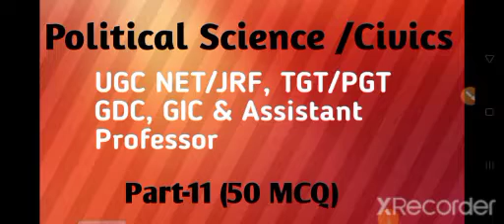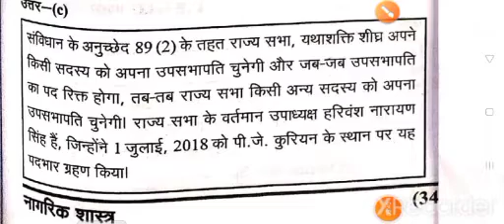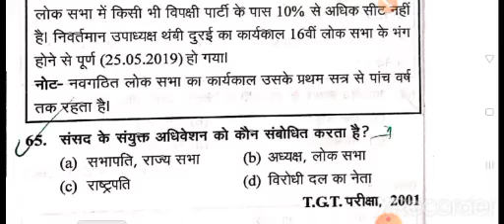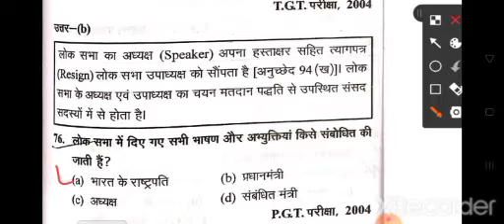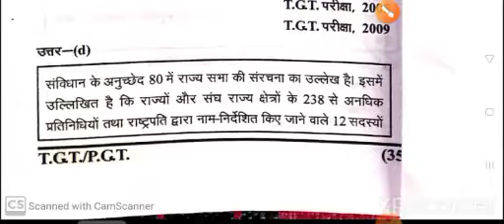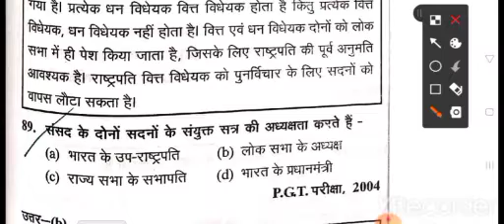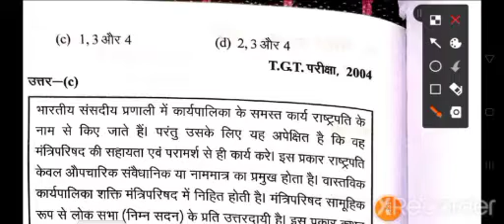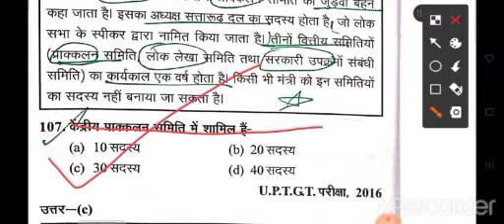Pol.Science/Civics Part-11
संसदीय समितियां
लोक लेखा समिति
प्राक्कलन समिति
लोकसभा अध्यक्ष तथा उपाध्यक्ष
राज्यसभा का सभापति तथा उप सभापति
केंद्रीय मंत्रिमंडल
लोकसभा का संयुक्त अधिवेशन अनुच्छेद 108